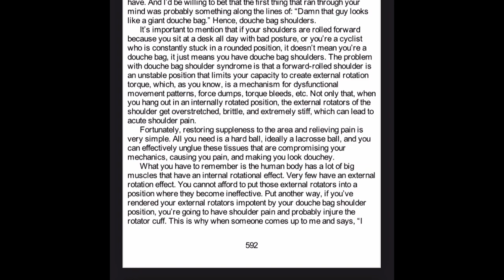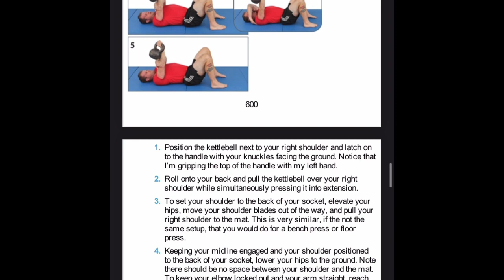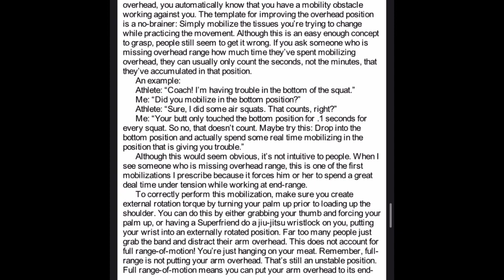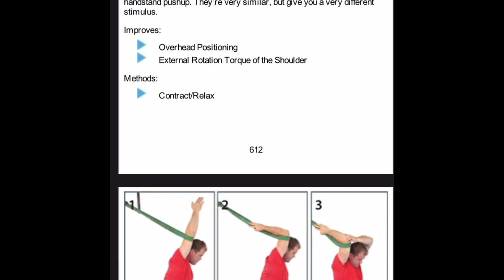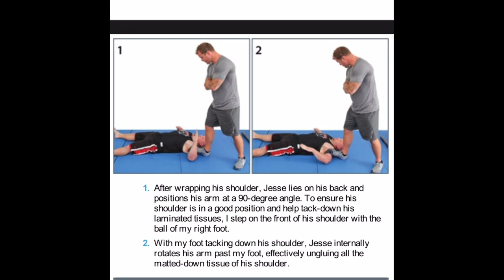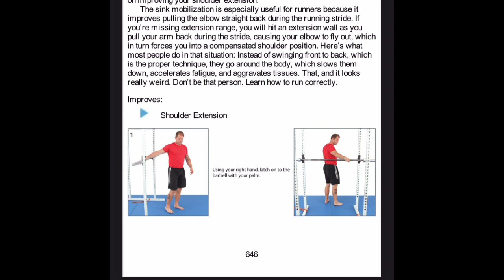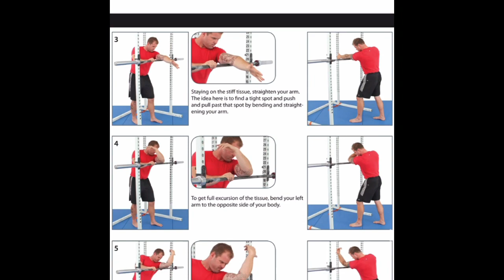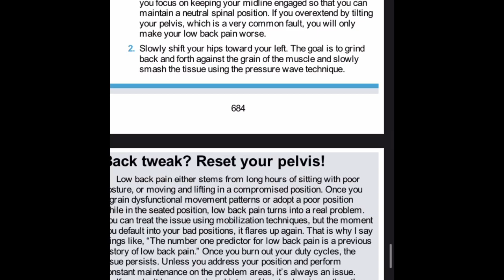Shoulder rehab supple leopard